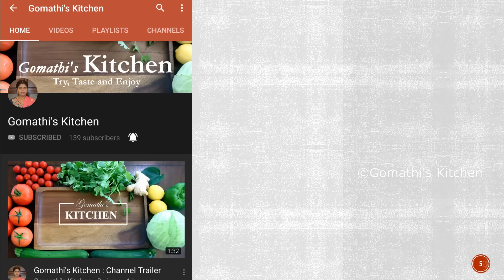வாழைப்பூ உருண்டை குழம்பு செய்வது எப்படி | paruppu urundai kulambu | valaipoo urundai kulambu tamil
செட்டிநாடு வாழைப்பூ  உருண்டை குழம்பு செய்வது எப்படி | valaipoo urundai kulambu | paruppu urundai kulambu

valaipoo
valaipoo vadai recipe
valaipoo poriyal
valaipoo vadai in tamil
valaipoo poriyal in tamil
valaipoo recipes
valaipoo kulambu
valaipoo kootu
valaipoo kola urundai in tamil
paruppu urundai kulambu
paruppu urundai kulambu tamil
urundai kulambu seivathu eppadi
paruppu urundai kulambu in tamil
urundai kulambu recipe
paruppu urundai kulambu seivathu eppadi
urundai kulambu seimurai
Banana Flower Curry in Tamil
Vazhai poo Kulambu recipe
Chettinad Vazhaipoo Kola Urundai Kuzhambu
Banana Flower Balls Gravy
வாழைப்பு கோலா உருண்டை குழம்பு
VAZHAIPOO URUNDAI KUZHAMBU
வாழைப்பூ உருண்டை குழம்பு செய்முறை
Paruppu Urundai Kuzhambu in Tamil
கிராமத்து பருப்பு உருண்டை குழம்பு செய்வது எப்படி
சுவையான வாழைப்பூ கூட்டு செய்வது எப்படி
Vazhaipoo kootu
Banana Flower Stew in Tamil